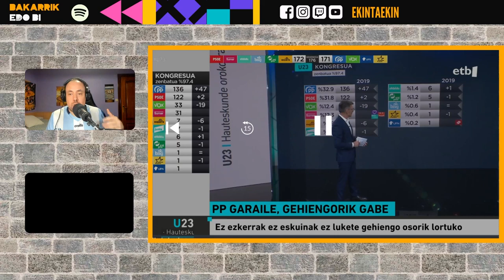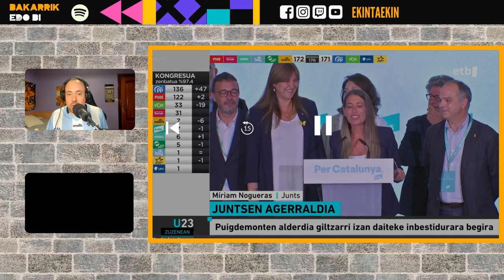Zergatik egin hauteskundeen kobertura euskaraz twitchen?